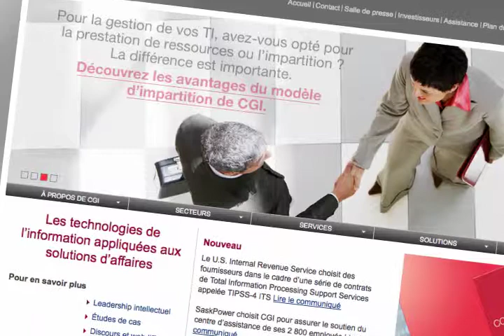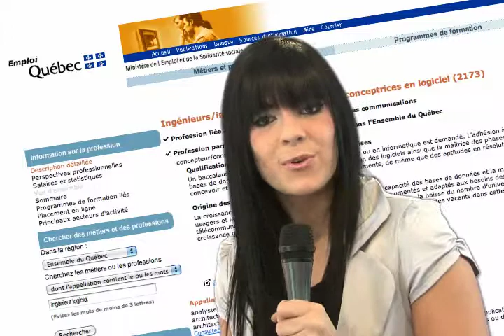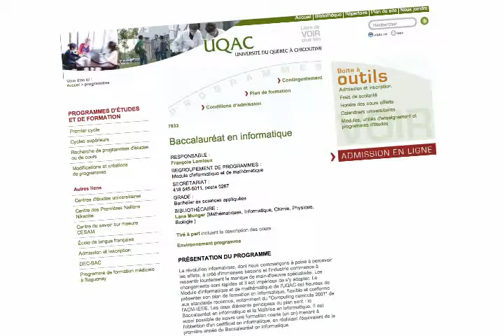Ingénieur informatique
Voici un reportage sur la carrière de Patrick Latour ingénieur et conseiller principal à l'emploi de CGI, à Saguenay.